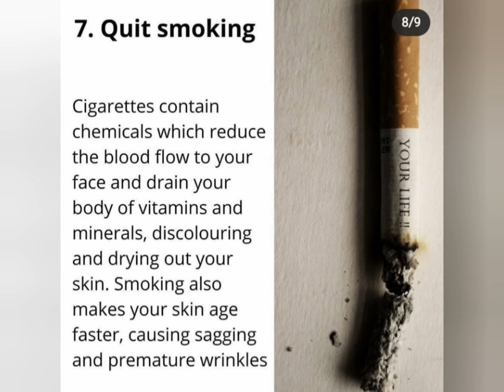7 TIPS TO REDUCING ACNE PROBLEMS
Kotha REDDY fashion tips